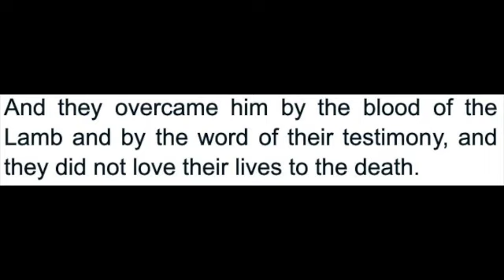Testimony Of Muhammad - The Life Of Our Christian Family In The Persecuted Church Part 2